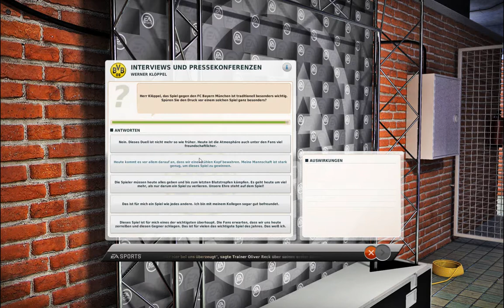Let`s Play Fussball Manager 12 - Teil 25 [HD/DE]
Die Fußball-Manager-Reihe (kurz: FM) ist eine Manager-Simulation von EA Sports für den PC. Jährlich erscheint im Herbst eine Fortsetzung des Spiels.
Mit dem FUSSBALL MANAGER 12 erscheint in diesem Jahr der elfte Vertreter der Serie mit einem klaren Schwerpunkt auf dem Offline-Modus und mit der gigantischen Zahl von mehr als 700 neuen Features und Verbesserungen.
Als Manager im FM12 haben Sie die komplette Kontrolle über das Management eines modernen Fußballvereins.
Im Spiel sind Sie verantwortlich für die Aufstellung, die Taktik und das Training Ihrer Mannschaft, für die Verpflichtung der richtigen Spieler sowie für den Ausbau des Vereinsgeländes und des Stadions.

?!? FRAGEN ?!?(werden jeden Do. beantwortet)